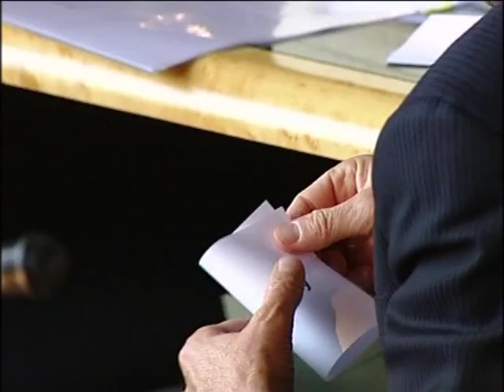Jean Sarkozy: "je n'ai pas de regret"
Jean Sarkozy a été élu vendredi administrateur de l'Etablissement public d'aménagement de la Défense (Epad), après avoir renoncé jeudi à en briguer la présidence.